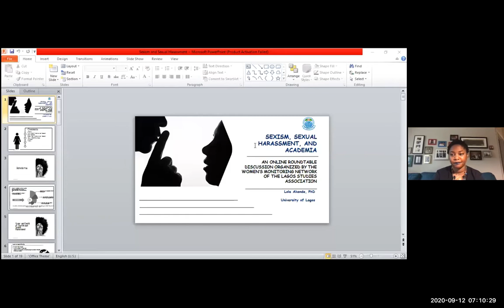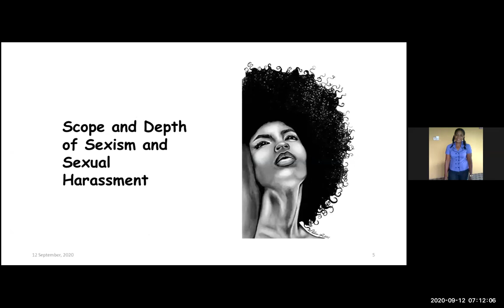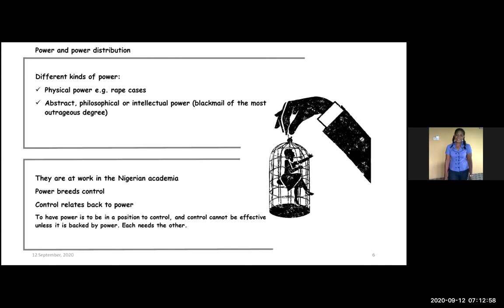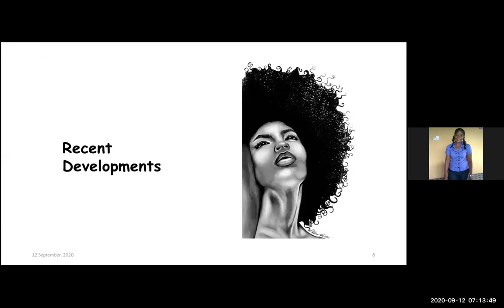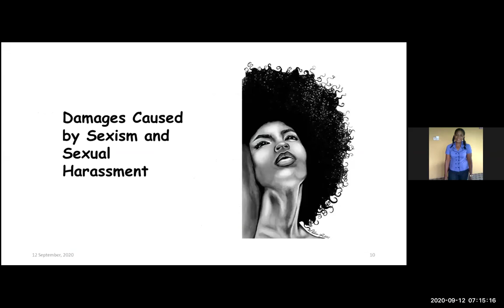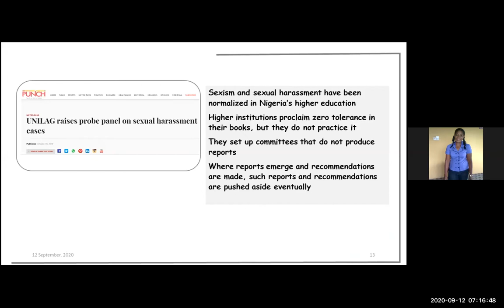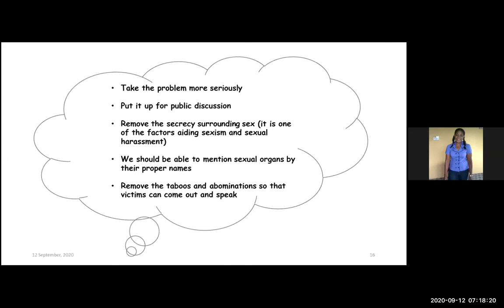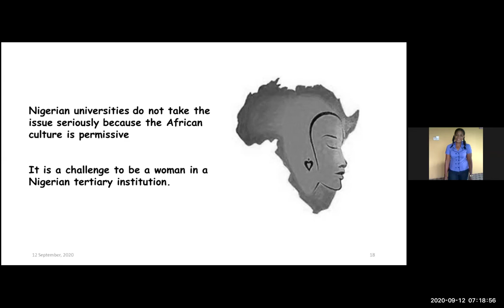LSA Webinar 1: "Sexism, Sexual Harassment, and Academia” Part I. September 12, 2020